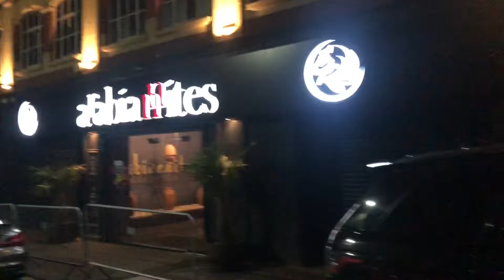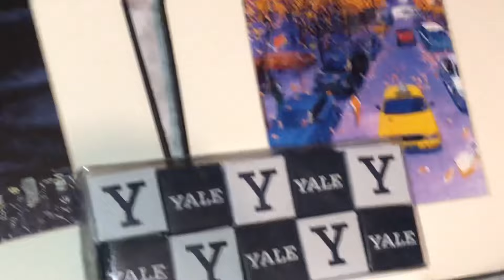Ramadan vlog #1 2022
Ramadan Mubarak to everyone, hope your all having a great Ramadan so far, this is my first video of 2022, a Ramadan Vlog.

Artist:                       D Block Europe (Young         Adz x Dirtbike Lb).